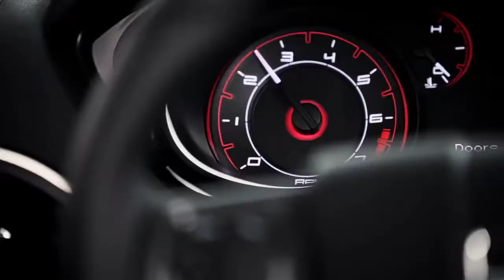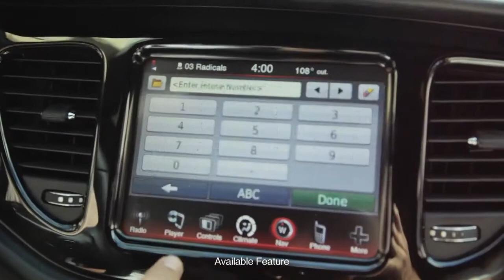Dodge Dart Presents Road to the iHeartRadio Music Festival — Episode 2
The Dodge Dart Street team stops in Dallas on their way to the iHeart Radio Music Festival in Las Vegas, and gives their first impressions of the all-new 2013 Dodge Dart.